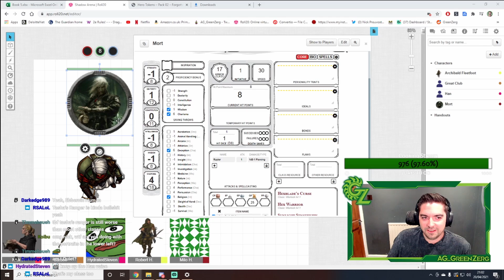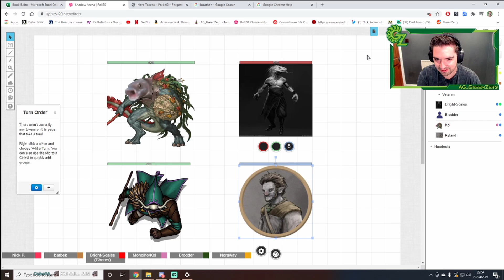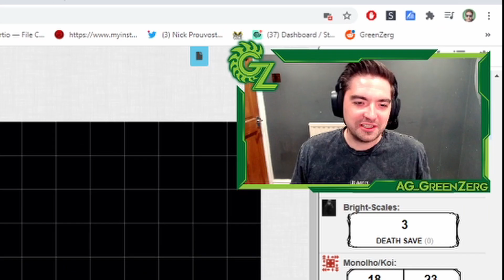Malakai's Shadow Arena First Ever Trial Run - Highlights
Follow Nick